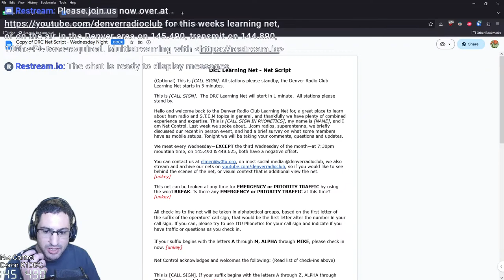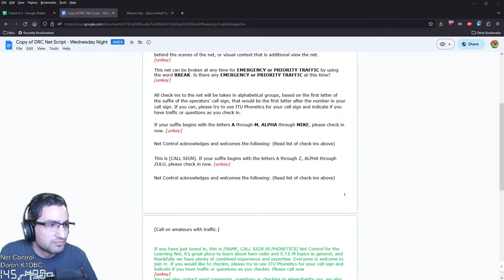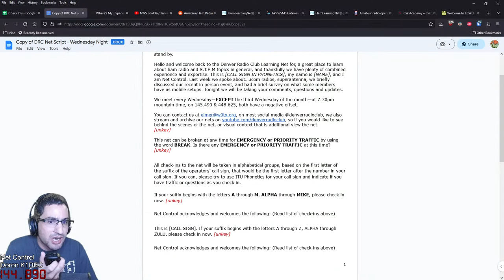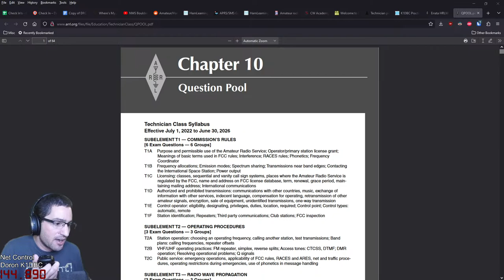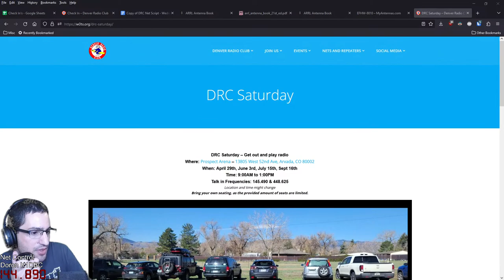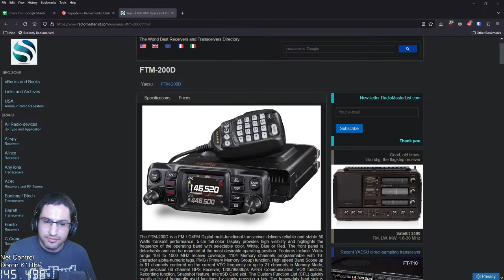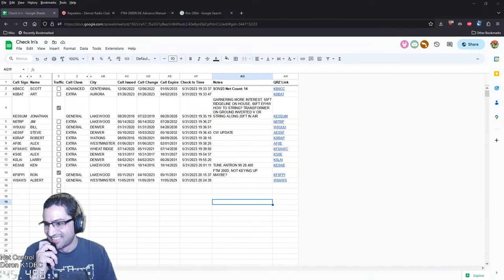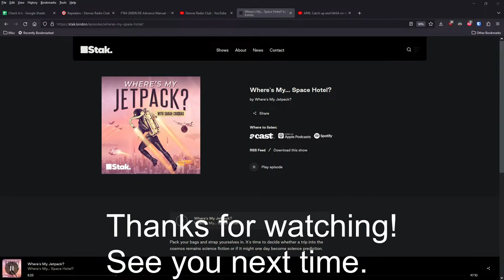Learning Net 5/31/23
Welcome to the Denver Radio Club Ham Learning net. EVERYONE is welcome. Connecting Elmers with people who need their expertise to answer ham radio questions on all topics and at all levels.

Wednesday, 730pm/1930 mountain, Frequency 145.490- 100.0  Linked to 448.625-, Except the 3rd Wednesday of the Month, 100hz pl tone required

0:00 Intro
5:50 Net Start
8:49 Check In's
16:52 Traffic Start
19:19 AE0SF, Steve, update on morse learning
23:19 KE0SUM, Jonathan
26:20 Studying tools
43:20 DRC Saturday update
51:53 Live radio troubleshooting
1:07:33 ARES Mention in local news
1:09:12 Radio issue fixed
1:12:08 Outro